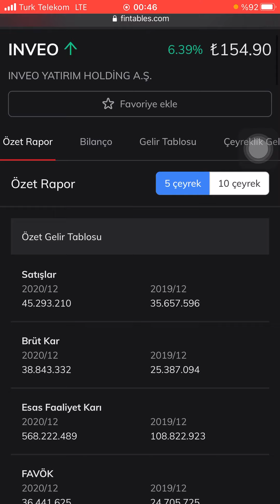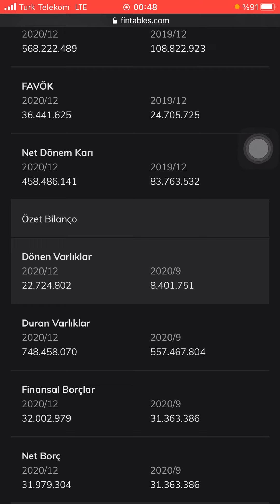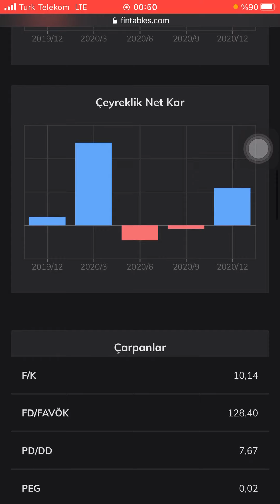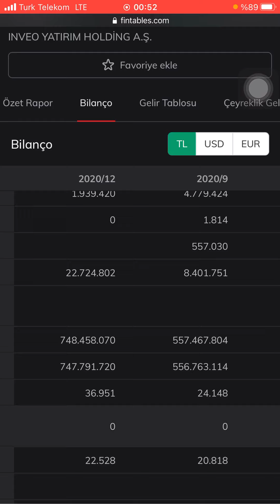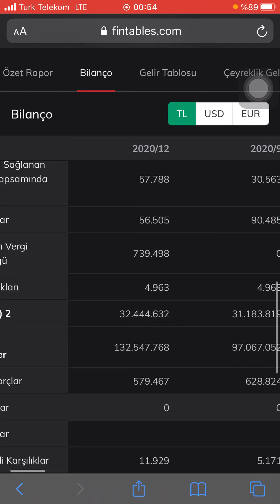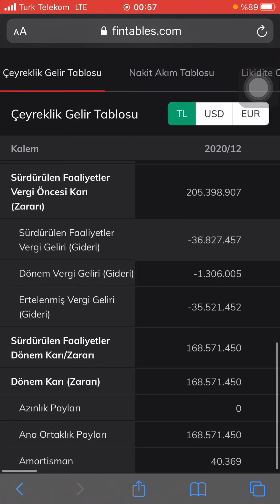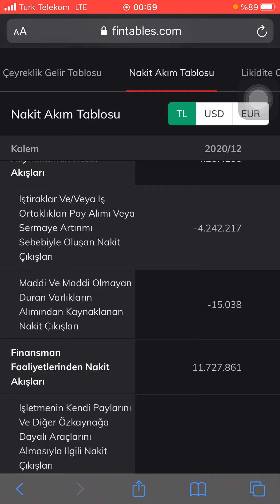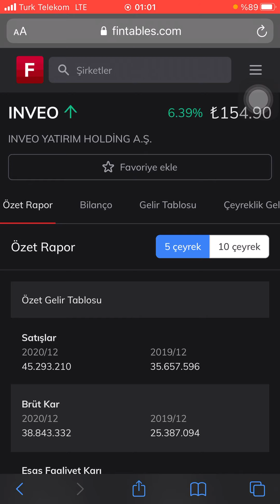INVEO Yatırım Holdingin 4. Çeyreklik Bilanço İncelemesi!!